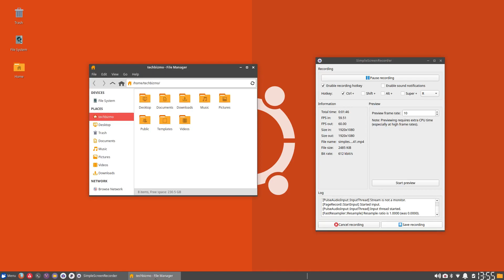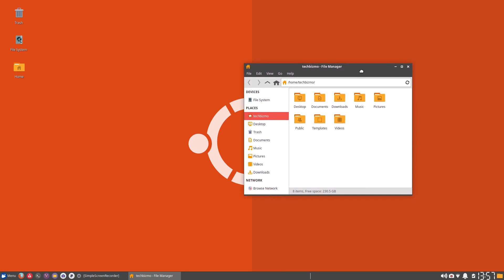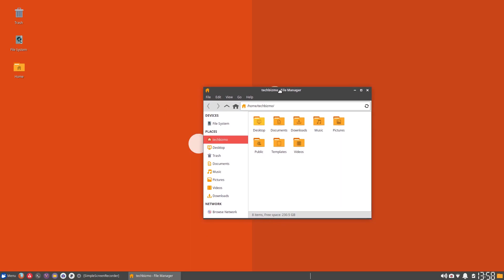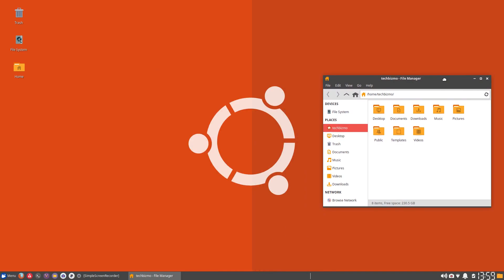Back on XFCE! - My Desktop Setup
Well, i'm back on XFCE and I'm happy to say that I'm very happy with it. Even on a computer that may be able to handle much more!

Well anyways, thank you guys very much for watching this video.